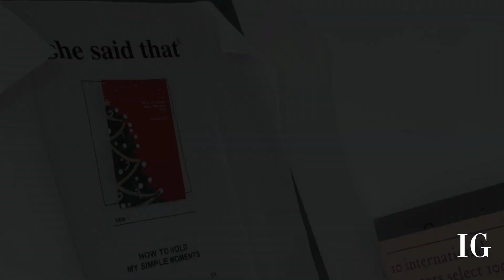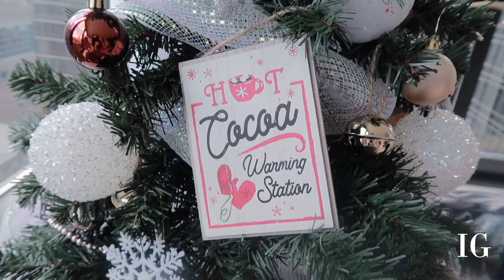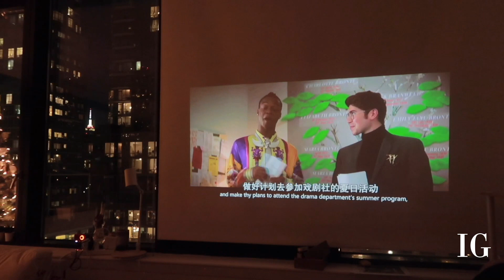VLOGMAS DAY 1 | homemade eggnog latte, Christmas tree decoration & home movie night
Hi everyone, this is Irene from New York.  It's literally the first year for me to join this VLOGMAS crew. We all have a lot to get through this 2020, but hopefully we all together can end this year with a strong note : )

I hope you enjoy this cozy "day in the life" vlog!  Stay safe and healthy!
XOXO.